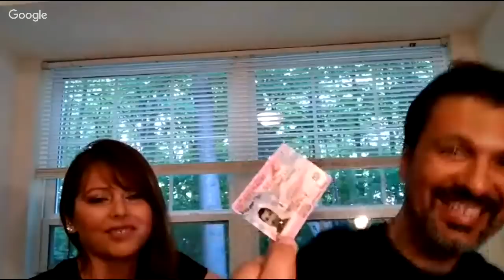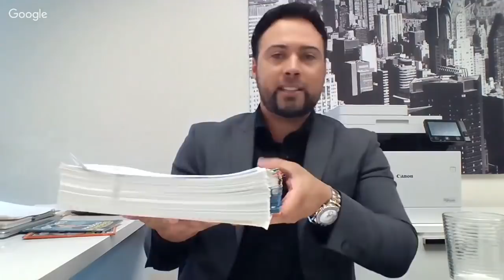EB2 NIW - ENTREVISTA COM ENGENHEIRO QUE FOI DESACREDITADO POR OUTROS ADVOGADOS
CONTATOS DA D4U

A D4U USA GROUP, é hoje um dos maiores e melhores escritórios de assessoria imigratoria do Brasil e EUA. Somos especializados em expatriacão, processos imigratórios, estruturação tributária e de investimentos nos EUA. São dezenas de green cards aprovados pela nossa equipe todos os meses!

BAIXE O APP DA D4U NOS LINKS ABAIXO

CONTATOS DA D4U

Wagner Pontes - D4U USA Group